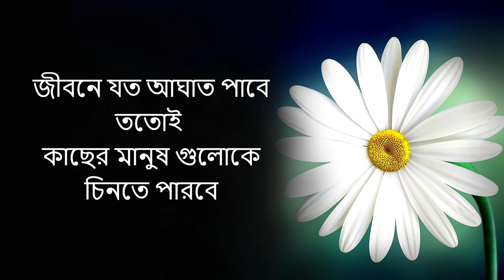কেউ যদি অবহেলা করে । Motivational Quotes In Bangla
Powerful motivational quotes in Bangla
best heart touching quotes